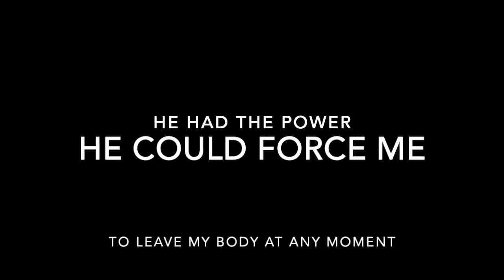"He Could Kill Me At Any Moment!" Brainwashed by Hare Krishna Cult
Kailasa Candra Dasa is a disciple of AC Bhaktivedanta Swami Prabhupada, the founder of the Hare Krishna Cult otherwise known as ISKCON. This video clearly demonstrates the level of brainwashing experienced by followers of Prabhupada.

Kailasa Candra Das "Prabhupada could immediately kill me"